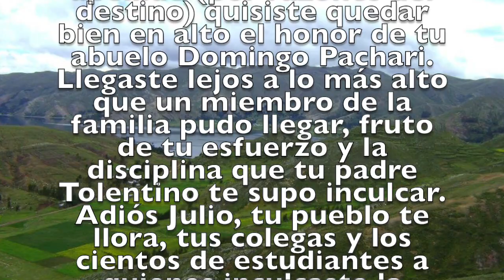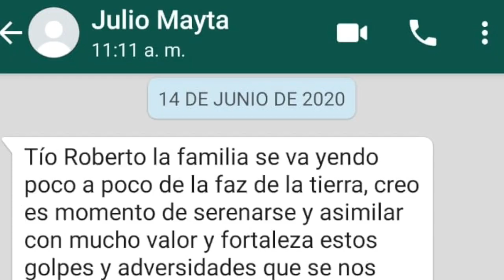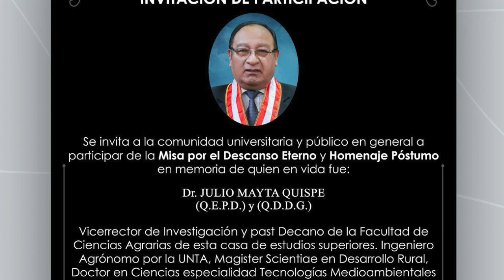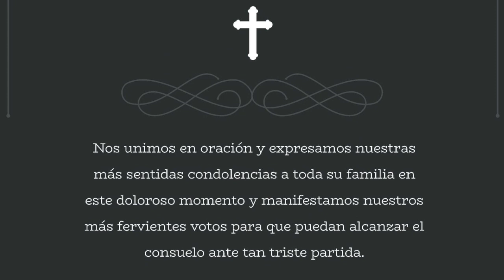JULIO MAYTA QUISPE & MIRIAM BARRIOS APAZA QEPD.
HOMENAJE A JULIO MAYTA  QUISPE Y MIRIAM BARRIOS  APAZA,  POR SU BNEDITA  OBRA MIENTRAS ESTUVIERON EN VIDA.  QUERENDONES  DE LA TIERRA  Y  LA FAMILIA.  LOS EXTRAÑAREMOS SIEMPRE. HASTA  SIEMPRE  JULIO Y MIRIAM.